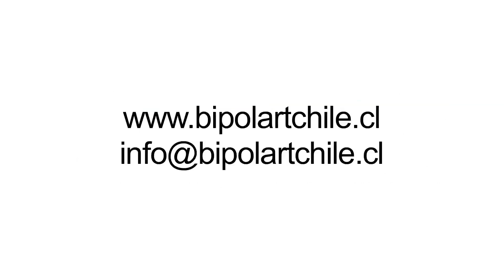"El accidente" El Weon más Fome del mundo Pt 4/4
El accidente. El Weón Más Fome Del Mundo. Quien no ha tenido un compañero de trabajo, amigo, pariente con menos brillo que un zapato de gamuza

Claudio Adonis - Actor (Weon Fome)
Paulo Arancibia - Actor (Malechor)
Mitchel Lobos - Actor (Chofer)

Cámara - Pilar Cifuentes
Edición - Claudio Adonis

Idea Original - Mitchel Lobos

Producción - ActoDos Producciones, del Holding Concepto Bipol-Art S.P.A.
fono: (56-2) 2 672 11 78